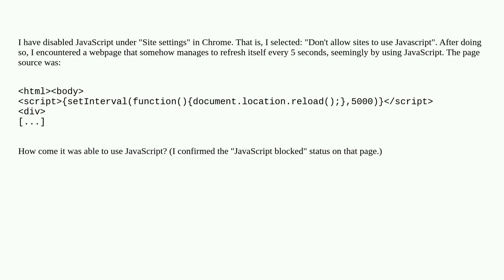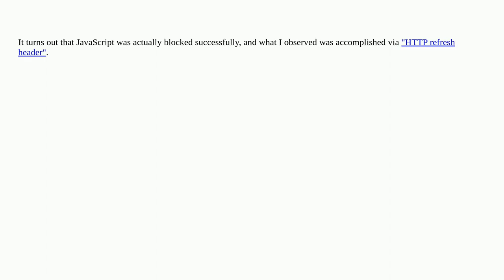Why does it seem like websites can still use JavaScript in Chrome after disabling JavaScript?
A special thanks goes out to the community

  javascript chrome